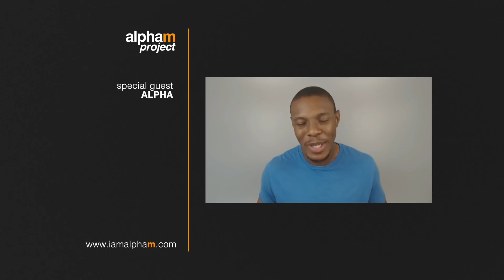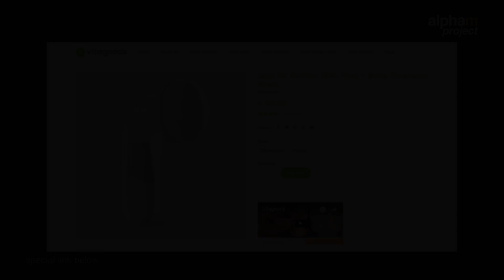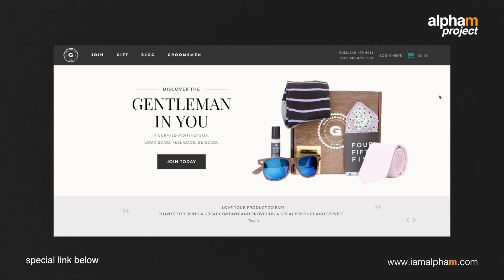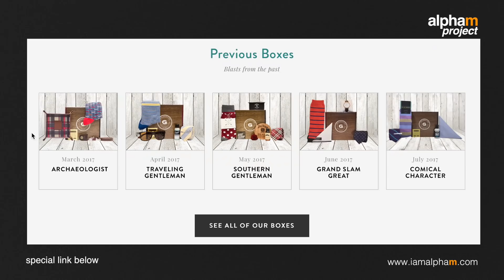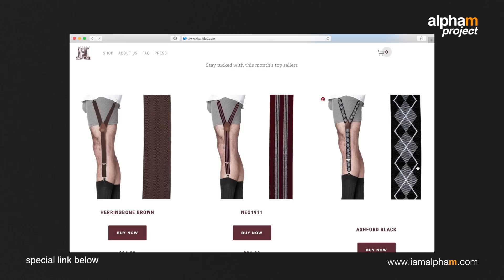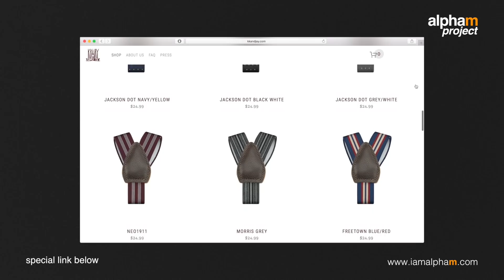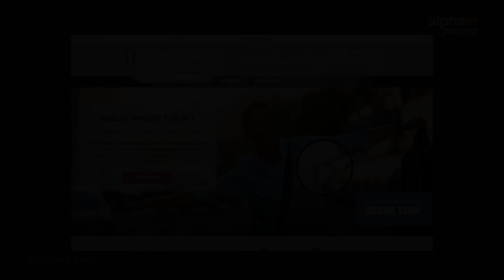Alpha M Project ALPHA | A Men's Makeover Series S4E3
In this video men's style, grooming, fitness and lifestyle expert, Aaron Marino of IAmAlphaM, AaronMarino, and Pete & Pedro received over 1,000 auditions for the Alpha M. Project Season 4. The field was narrowed to 24 and then viewers voted for the favorite top 5! Now Alpha is presenting episode 3 of season 4, featuring none other than ALPHA!

Background

Alpha moved to Atlanta in 2009 for college and stayed for a job. As far as his wardrobe, he's not dressing 'badly', but his clothes are old. He also admits he doesn't know anything about style. Aaron's so excited that Alpha is here! Alpha got his name from his brother, but he authorizes Aaron to use the name. After six years, Alpha got an undergraduate degree and then a graduate degree. Recently, he returned from a trip from Africa. Aaron noted that Alpha got braces a year ago -- Aaron reinforces what he's said a million times by reminding everyone that your smile is your best accessory, and if you don't like yours, fix it!

Current Wardrobe

Alpha's wardrobe is old, and the fit is off with some items. The first outfit is an opportunity for improvement. Aaron doesn't care for the boat shoes, because they can be so much better. The jeans are big, especially for Alpha's great physique. The color of the tee shirt and watch are both super cool. The next outfit features a suit that has some issues: there is only one button, the fly is broken, and the fabric is a bit rough. His sleeve is also not showing enough (he needs longer shirt), and the suit sleeve needs to be brought up. The pants need to be tapered, and the shoes can be a lot better. The third outfit is the best outfit that Aaron's seen on the Alpha M. Project. It's traditional West African dress. Aaron says that the outfit is gorgeous. On a side note, the shoes are not bad but not great -- they can do better.

Grooming and Shopping Trip

At Dyar and Posta salon, Stephen creates a plan for Alpha. They plan to edge, tighten, and clean the hair style up. Aaron updates viewers about Alpha's favorite place to shop. He exclusively shops at Old Navy, so hitting the mall and elevating the style, look, and fit of all of his clothes will be a ton-of-fun. Because Alpha didn't fly out to Aaron, his budget is bigger. Also note that they're going to shop for a leather jacket and sport coat but not a suit because Alpha never wears one. While they're shopping, Aaron demonstrates the difference between the boat shoe and a super sexy & stylish option. He also states that the good news about the jeans today is that there are so many fits and cuts.

Presenting the New Wardrobe

The first outfit features fashion sneakers, incredibly fitting Banana Republic jeans with a matching belt, and long sleeve shirt. He looks incredible with his shoulders nice-and-broad. Alpha loves the jeans which are a different fit (slimmer) from what he's used to. The second outfit is a bit professional, simple, classic, and a bit preppy. It's all about the basics with the best fit: sick brown loafers, slim fit khakis, and a fitting polo shirt. The next dynamic outfit has double monk straps, dark wash slim fit jeans, oxford shirt, and a refined hoodie. With the following outfot, Aaron thinks it's the best outfit of Alpha M. Project of all time. The All Saints leather jacket is the staple (amazing fit) with Chelsea boots, slim medium wash jeans, cool belt, and a simple black tee shirt. This new wardrobe of Alpha's is so versatile!